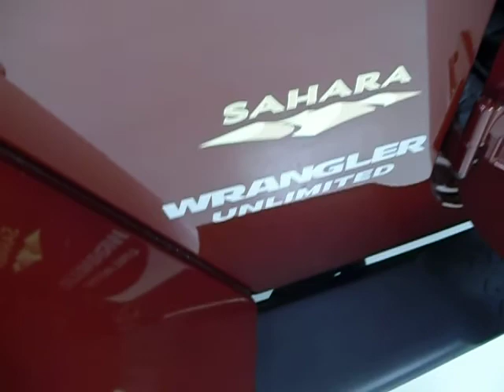Step Off Of The Beaten Path With This 2008 Jeep Wrangler Unlimited!!!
If you are searching for a vehicle that will allow you to separate yourself from the pack, this is the one! The Jeep Wrangler has long been a household name when it comes to go-anywhere-adventure! This 2008 Unlimited is well equipped with removable tops, CD, power locks/windows, keyless entry, massive "go-anywhere" tires, alloy wheels, front tow hooks, a trail hungry 12 valve 3.8 Liter V-6 engine, full size spare, automatic transmission and enough room to let your friends enjoy the "road less traveled"! This is a CARFAX one owner, no issues vehicle and you can tell it was well taken care of!